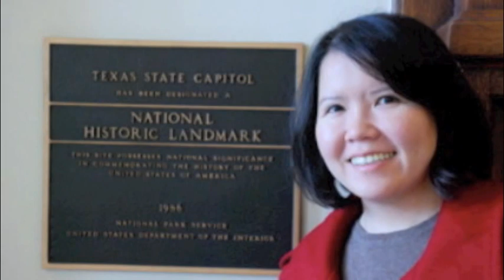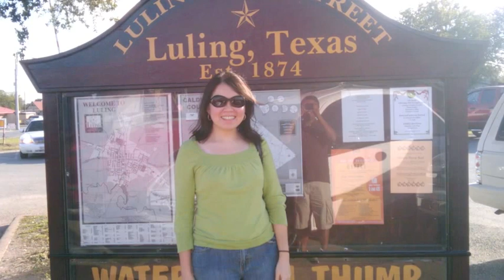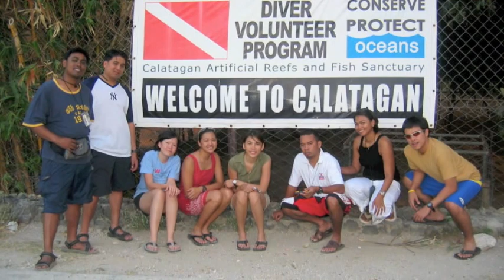Bryan and Che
Congratulations Bryan and Che!  Married life is not perfect but the hurdles and trials that come along your way are what makes it stronger.  I am happy to be part of your journey in the earlier stages of your relationship. Keep the love burning lovebirds!